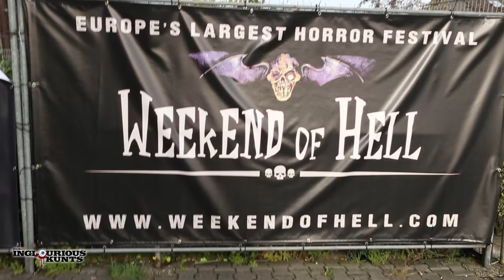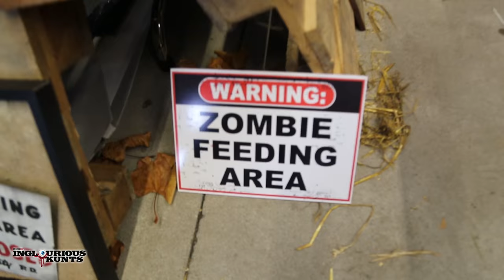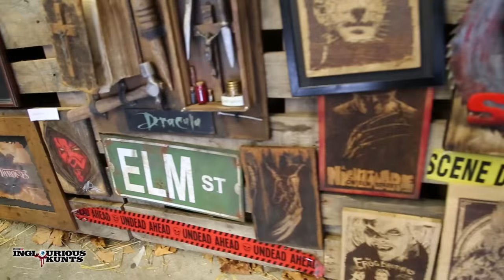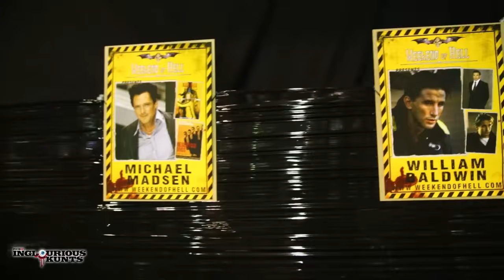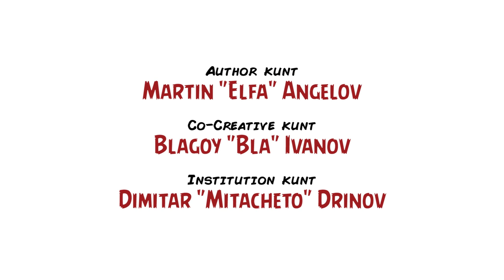Най-голямата брадва със Стивън Сегал / Favorite Steven Seagal Blunter – Inglourious Kunts, Ep. XXVI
Пригответе се за потенциално най-култовия епизод на Inglourious Kunts!

Aко имате пишка и вече откривате със зле прикрита паника бели косми в носа си, значи сте (минимум) от поколението, което в края на 80-те и основно през първата половина на 90-те години на миналия век въодушевено превърташе апокрифно разпространяваните видеокасети с кухите екшън напъни на смуглия и емоционално гипсиран badass айкидист Стивън Сегал. В случай, че заглавия като „Под обсада“, „Над закона“, „Борба за справедливост“, „Опасна зона“ и „Труден за убиване“ ти говорят нещо, значи си перфектният ни таргет. Разбира се, брадвите на Сегал продължават да се размятат и до днес, но от поне две десетилетия насам щатският „актьор“ не е никакъв критерий за жанра (при съмнителното условие, че изобщо някога е бил), затова и настоящето издание на подкаста ни се концентрира главно върху „златните“ години на едрия апостол за смъртоносно възмездие.

Куриозно наблюдение: участниците Циничния Елф и Димитър Дринов са твърде големи за минималистичната рубрика „2 Kunts 1 Couch“, за което до голяма степен спомага подозрителният кехлибарен флуид (с кодово название „чайче“), плискащ се палаво в чашите им. За допълнителната и неочаквана експерименталност на тези над 20 минути инфантилна фенщина допринася и репортерското включване на Благой Иванов, който ни облъчва с ексклузивен кино репортаж от немския град Оберхаузен, където преди дни се проведе поредното издание на епичната хорър конвенция „Weekend Of Hell“, в която се позавъртяха знаменити образи като Брад Дуриф, Аманда Биърс, Кори Фелдман, Дейвид Уорнър, Стивън Болдуин, Кен Фори, Toбин Бел, Тони Тод и Майкъл Мадсен... така че всичко това накуп отрежда на 26-тото издание на Inglourious Kunts наистина специален имиджов статус.

Стига hype, време е за тупаници!